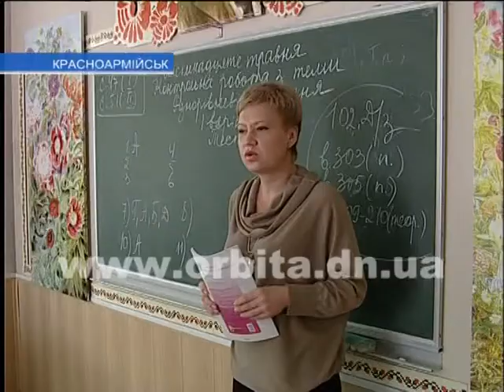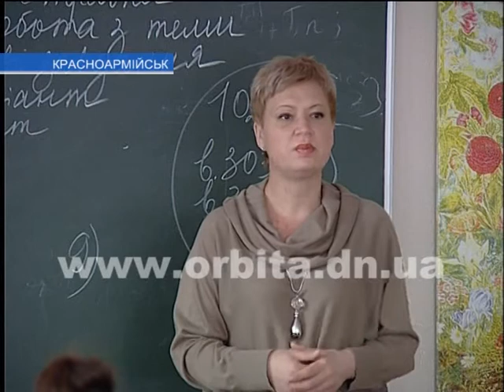В красноармейских школах учатся лучшие затоки украинского языка и литературы